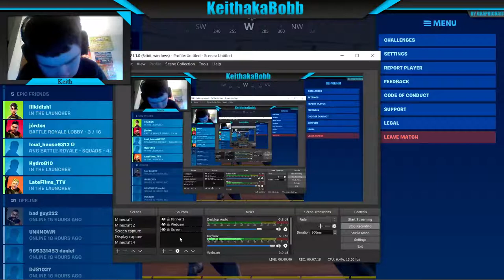Fortnite but everytime I lag the video gets faster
Fortnite but every time I lag the video gets faster.

Friend:-

Had fun .